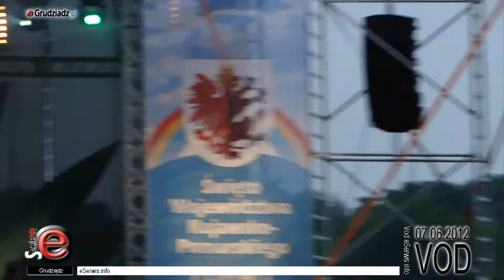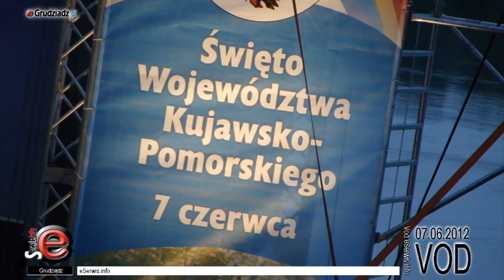Obchody Święta Województwa w Grudziądzu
Obchody Święta Województwa Kujawsko-Pomorskiego po raz pierwszy zostały zorganizowane w Grudziądzu. Koncert pt. „Lato czeka" odbył się dziś, 7 czerwca na Błoniach Nadwiślańskich.

Data jubileuszu nie została wybrana przypadkowo, upamiętania bowiem wizytę papieża Jana Pawła II w 3 miastach naszego regionu - mówi prezydent Robert Malinowski.

Muzycznym motywem przewodnim koncertu zostały najpopularniejsze piosenki wakacyjne, zebrane z polskiej płytoteki i śpiewników.

W programie m.in. animacje dla dzieci, konkursy i występ zespołów Plac Zabaw, Zydeco Flow. Koncert „Lato czeka" w wykonaniu Jolanty Fraszyńskiej, Olgi Bończyk, Justyny Szafran i Mariusza Kiljana oraz zespołu instrumentalnego pod kierunkiem Adama Skrzypka.